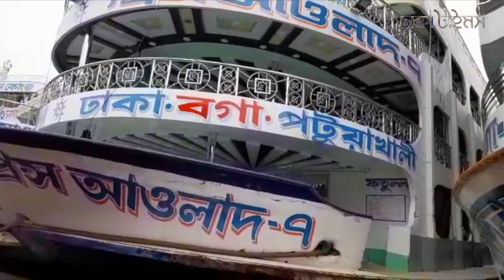লকডাউনে দুই ছেলের জনক আলমগীরের কণ্ঠে শুনুন করুন কাহিনী || Lockdown Durbogh || Dhakatimes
ANTI-PIRACY WARNING
Protect by Dhaka Times Authority